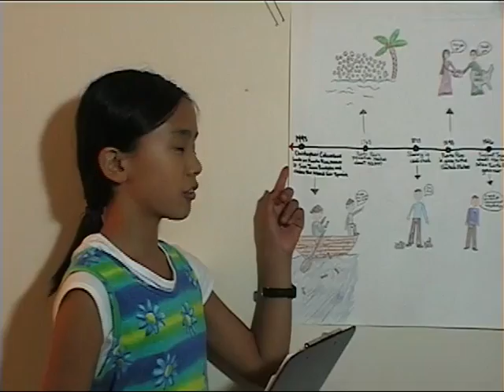Middle School travel video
My son and his friends had to make a video about Puerto Rico. Posting for them to remember.